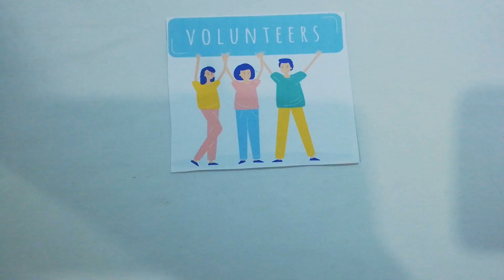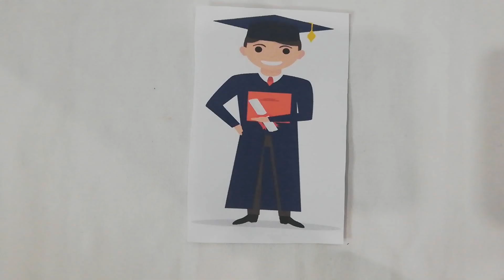What is Unimas Co-curriculum?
PPD1032 Animasi Mudah Dengan HP

Kemahiran Bidang